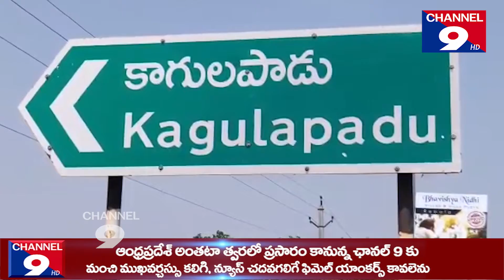బుచ్చి జాతీయ రహదారిపై ఎద్దు బండిని ఢీకొట్టి పరారైన వ్యాన్